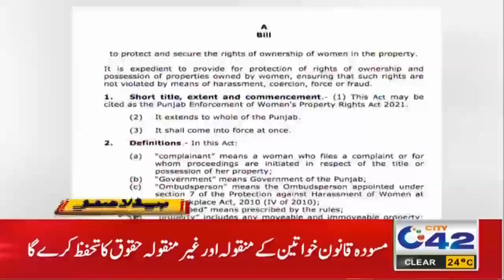Govt Big Step For Women On International Women Day |8pm News Headlines | 8 Mar 2021 | City42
8pm News Headlines | 8 Mar 2021 | City42